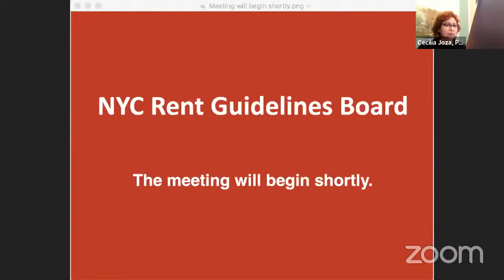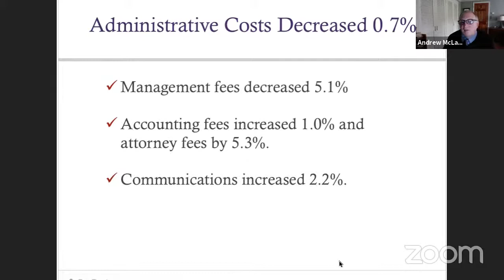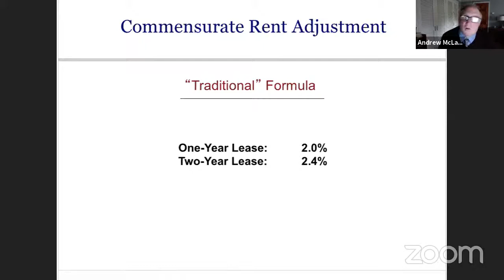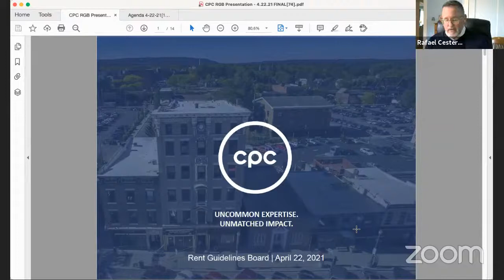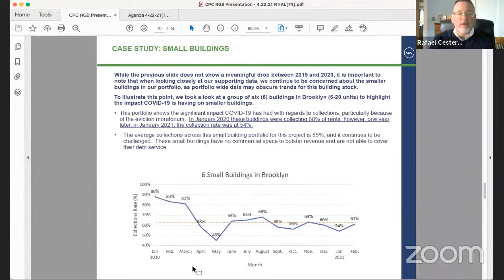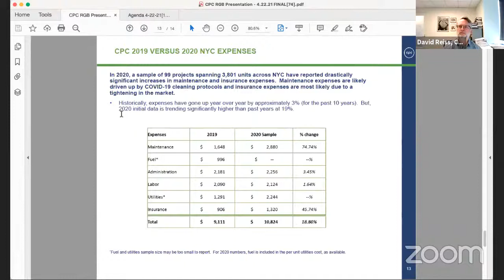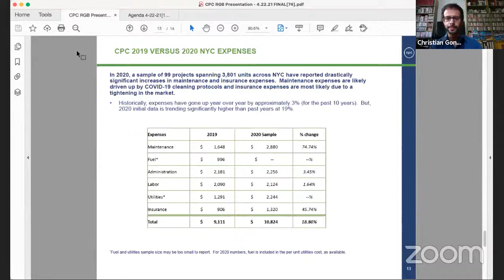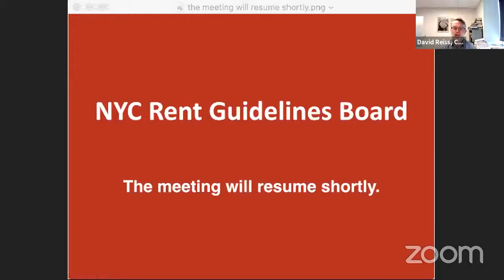RGB April 22, 2021 Meeting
The Board will be meeting to discuss the 2021 Price Index of Operating Costs and the 2021 Mortgage Survey Report.